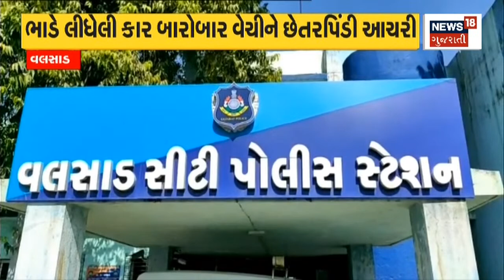Valsad News : ભાડે લીધેલી કાર વેચતો આરોપી ઝડપાયો | Rented Car |Fraud |Police Arrested |Gujarati News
Valsad News: The accused was selling the rented car. After registering the complaint, the police arrested the accused. A strange fraud complaint was registered. Fraud by repeatedly selling rented cars.

Valsad News : ભાડે લીધેલી કાર વેચતો હતો આરોપી. ફરિયાદ નોંધાતા પોલીસે આરોપીની કરી ધરપકડ. વિચિત્ર છેતરપિંડીની ફરિયાદ નોંધાઈ. ભાડે લીધેલી કાર બારોબાર વેચીને છેતરપિંડી આચરી. n18oc_valsad

માણો ગુજરાત અને દેશ-વિદેશની મહત્વપૂર્ણ ખબરો આપણી પોતાની ભાષા ગુજરાતી માં માત્ર Ne1. Morbi Bridge tragedy: 7-day remand of accused Jaysukh Patel granted

2. Chief Minister Bhupendra Patel's Press Conference on Union Budget-2023

3. Ahmedabad: 12th Graduation Ceremony of Gujarat Technological University today at Science City Hall

4. અમદાવાદ  પેપર લીક મામલે વધુ એક આરોપી સરોજની ધરપકડ

5. વડોદરાઃ કાર ભાડે લઇ વેચાણ કરી ચિટીંગ કરાવનું કૌભાંડ ઝડપાયુ. 13 કાર સહિત 87 લાખનો મુદ્દામાલ જપ્ત
ws18 ગુજરાતી news પર. આ ચેનલ દર્શકો માટે લઈને આવે છે ગજરાતના ખૂણે ખૂણાની અને દિવસભર ની દેશ-વિદેશ મહત્વપૂર્ણ ખબરો આપણી પોતાની ભાષા ગુજરાતીમાં.